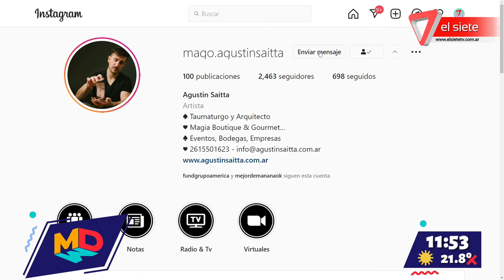Trucos de magia con Agustín Saitta